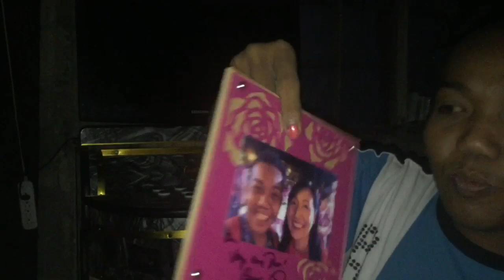My Birthday Special “guest who are my visitors?”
Thank you so much maga karock enroll to the world 🤘🤘🤘🤘